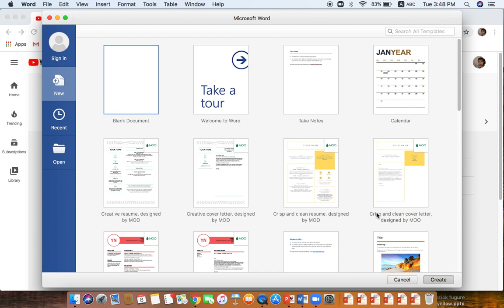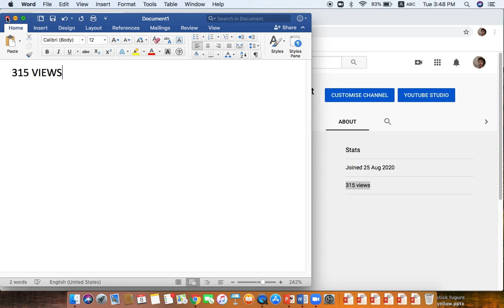Awesome 315 VIEWS WHAT IS GOING ON AM I JUST DREAMING????????????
WHAT IS GOING ON AM I JUST DREAMING
This video is about WHAT IS GOING ON AM I JUST DREAMING FOR 315 VIEWS